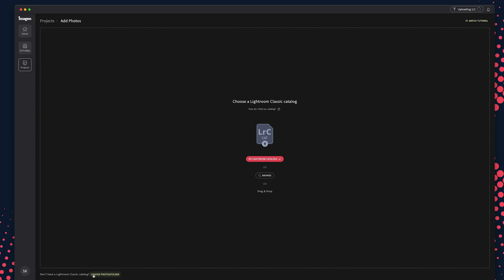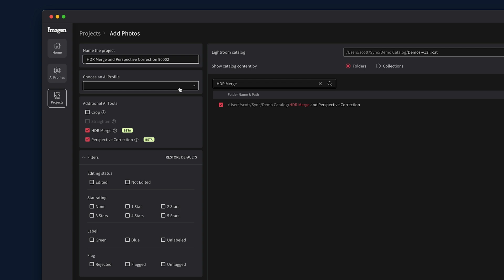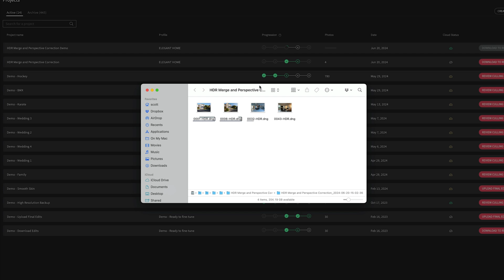How to edit your real estate photos (with HDR AI Merge & Perspective Correction) | Imagen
In this tutorial you're going to learn how to use Imagen for your real estate photography editing, including features such as merging HDR photos, correcting colors and adjusting the perspective for clean lines.

00:00 Intro
00:14 Edit from a folder
00:53 Edit from Lightroom Classic
01:12 Choose an AI Profile to edit with
01:35 Advanced AI tools: HDR Merge and Perspective Correction
02:10 Review your edited photos

ABOUT IMAGEN
Imagen is an AI-powered, cloud-based editing and culling tool for professional photographers that is redefining the post-production standard.

We offer quick and easy automated culling, consistent batch editing, and secure cloud storage — all in one platform.

With Imagen, you'll slash editing time by 96%, while ensuring high-quality results that reflect your unique style. Enjoy complete creative freedom and control while Imagen optimizes your workflow, learning and adapting to your taste and needs along the way.